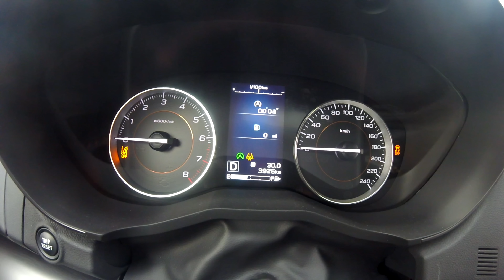Разгон Subaru XV от 0 до 100 - едет?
Пришла пора возвращать XV, но я понял, что разгон замерил, но не визуализировал - пришлось выкручиваться!
Там же каталог всех тестов для удобства просмотра.